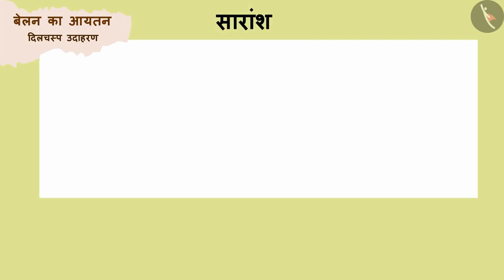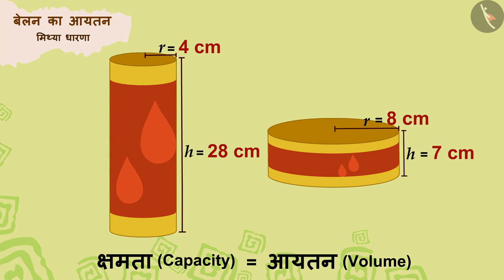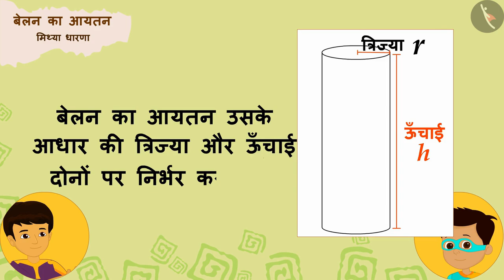बेलन का आयतन | Part 3/3 | Volume of a Cylinder | Hindi | Class 8